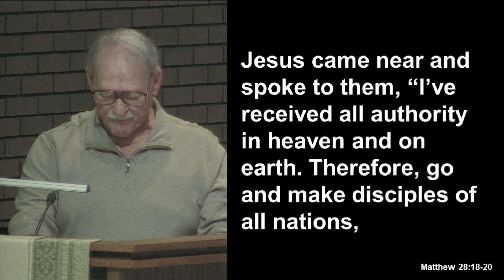Live Worship October 16